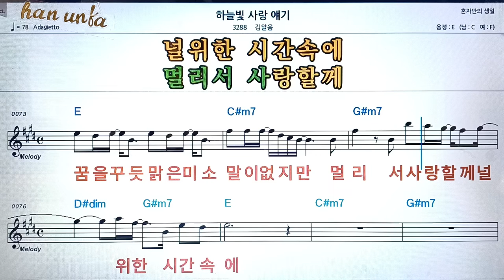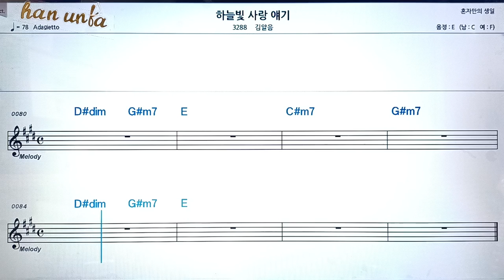하늘빛 사랑 이야기/김아름👍노래 반주, 코드 악보,가라오케💋Karaoke*Sheet Music*Chord*MR